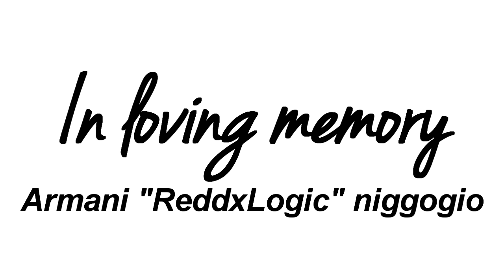WHOSE MANS IS THIS? (ReddxLogic Diss)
So, The lil homie dissed me in a video and uh, yeah i ain't gonna let it slide.

FL
34985

Text me!

(This video is for entertainment and comedy purposes only

ALSO THIS WAS FOR FUN, THERE IS NO REAL BEEF